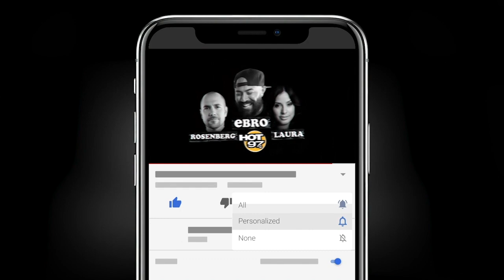Jill Biden's Breakfast Taco Comments Goes WRONG + Rosenberg's Beef w/ NY Post Article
Ebro in the Morning discuss the latest trending topics during the Flashing Lights segment.

Topics Include:
- Jill Biden Apologizes After Comments Seemingly Comparing Hispanics To Breakfast Tacos
- Rosenberg Addresses NY Post On ESPN Radio & Michael Kay Show